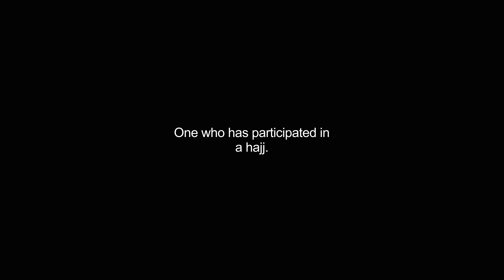hadji video Dictionary meaning and pronunciation